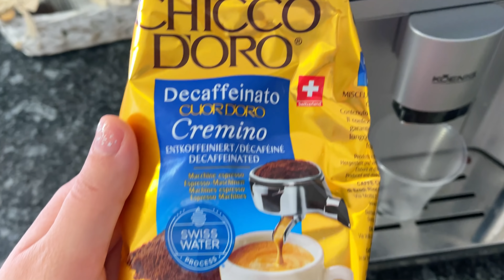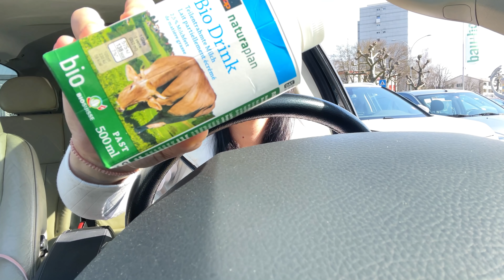SI TE DOBESOHEMI PA DIETE | CFARE HA UNE GJATE NJE DITE